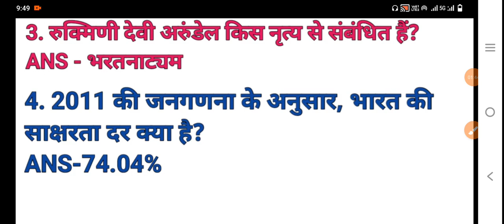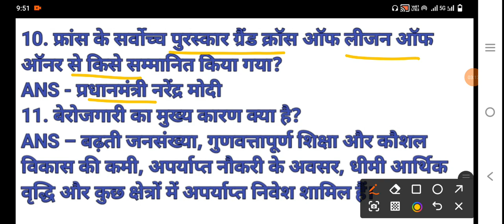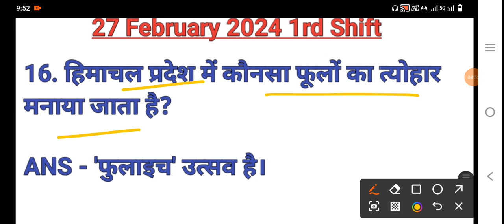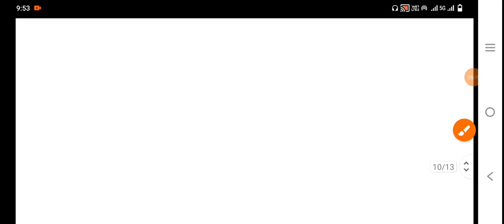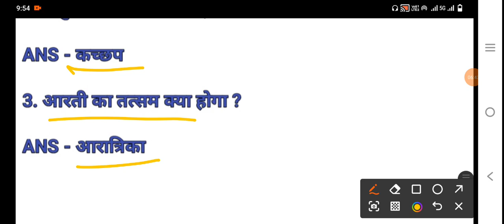SSC GD EXAM 27 Feb 1st Shift | SSC GD Exam Analysis | SSC GD Answer key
• SSC GD CONSTABLE EXAM ANALYSIS

• SSC GD CONSTABLE PAPER ANALYSIS

• SSC GD CONSTABLE 1ST SHIFT QUESTIONS

• SSC GD CONSTABLE ANALYSIS

• SSC GD CONSTABLE 2024 ANALYSIS

• SSC GD CONSTABLE ALL QUESTONS ANALYSIS

• SSC GD CONSTABLE TODAY ANALYSIS ALL SHIFT

• SSC GD CONSTABLE TODAY PAPER ANALYSIS

• SSC GD CONSTABLE ANALYSIS / REVIEW 2024

• SSC GD CONSTABLE ANALYSIS 2ND SHIFT

• SSC GD CONSTABLE NOTES

• SSC GD CONSTABLE GK BOOKS

• SSC GD CONSTABLE GK NOTES

SSC GD Constable analysis 2024

SSC GD Constable exam analysis today

SSC GD Constable 1st shift paper analysis

SSC GD Constable most expected questions

SSC GD Constable 29 February 1st shift analysis

SSC GD Constable 29 February 2nd shift analysis

SSC GD Constable 29 February 3rd shift analysis

SSC GD Constable 29 February 4th shift analysis

SSC GD Constable 29 February all shift analysis

SSC GD Constable 02 March 1st shift analysis

SSC GD Constable 02 March 2nd shift analysis

SSC GD Constable 02 March 3rd shift analysis

SSC GD Constable 02 March 4th shift analysis

SSC GD Constable 02 March all shift analysis

SSC GD Constable 27 February 1st shift analysis SSC GD Constable 27 February 2nd shift analysis

SSC GD Constable 27 February 3rd shift analysis

SSC GD Constable 27 February 4th shift analysis

SSC GD Constable 27 February all shift analysis

SSC GD Constable 28 February 1st shift analysis

SSC GD Constable 28 February 2nd shift analysis

SSC GD Constable 28 February 3rd shift analysis

SSC GD Constable 28 February 4th shift analysis

SSC GD Constable 28 February all shift analysis

SSC GD Constable 01 March 1st shift analysis

SSC GD Constable 01 March 2nd shift analysis
SSC GD Constable 27 February 1st 2nd 3rd 4th shift analysis

SSC GD Constable 28 February 1st 2nd 3rd 4th shift analysis

SSC GD Constable 29 February 1st 2nd 3rd 4th shift analysis

SSC GD Constable 02 March 1st 2nd 3rd 4th shift analysis

SSC GD Constable 03 March 1st 2nd 3rd 4th shift analysis

today SSC GD Constable exam questions paper

today SSC GD Constable exam analysis

SSC GD Constable 27 FEB 2024 analysis gk

SSC GD Constable analysis rojgar with ankit

SSC GD Constable rojgar with ankit

rojgar with ankit SSC GD Constable exam analysis 20234

SSC GD Constable analysis by rwa

SSC GD Constable complete analysis

26 FEB 2024 SSC GD Constable first shift analysis 2nd shift analysis today

27 FEB 1st shift SSC GD Constable analysis

today SSC GD Constable 2nd shift analysis

SSC GD Constable paper analysis today

SSC GD Constable 27 FEB 2nd shift analysis

SSC GD Constable 27 FEB 3rd shift question

SSC GD Constable analysis 2024 rojgar with ankit
SSC GD Constable today exam analysis

27 Feb 2nd shift paper analysis

27 Feb 2024 SSC GD Constable 2nd shift paper

27 Feb 2nd shift SSC GD Constable

27 Feb 4th shift paper

SSC GD Constable today paper 1st shift

SSC GD Constable 1st shift today

SSC GD Constable 27 february 2024 2nd shift full

paper Solution answer key

27 feb 2nd shift

27 Jan 3rd shift SSC GD exam review

27 feb SSC GD exam review

SSC GD exam 27 feb exam review SSC GD exam today

2nd shift

2nd shift exam review Today

SSC GD Constable today 2nd shift

SSC GD exam 27 february

SSC GD ka paper kaisa raha

SSC GD ka exam 27 farvari